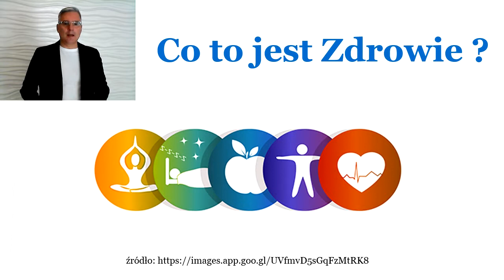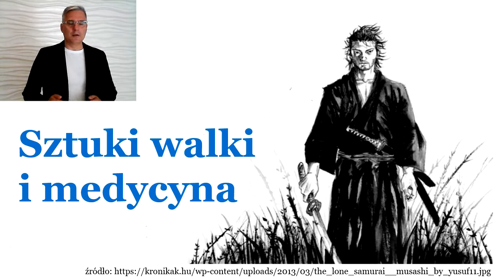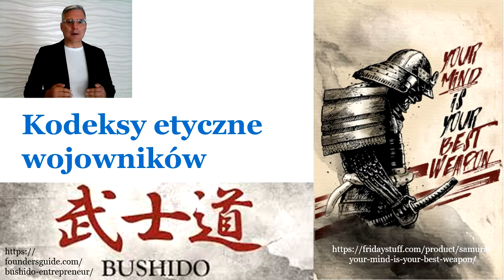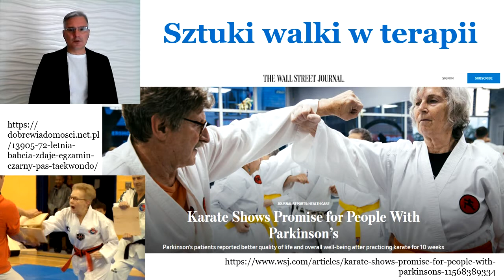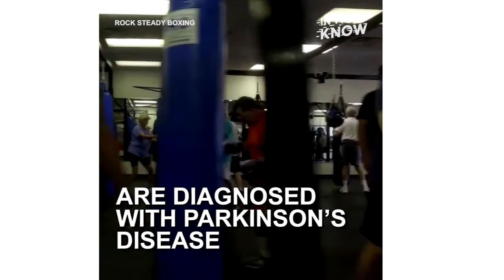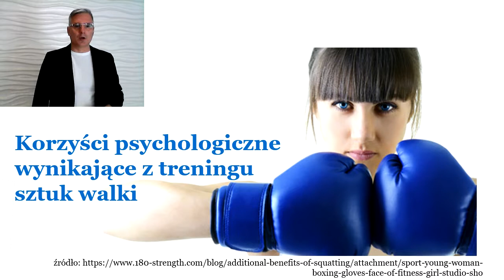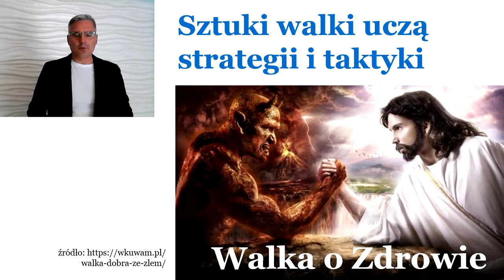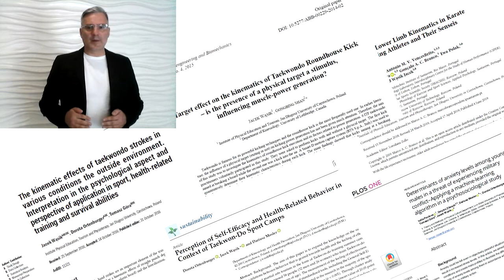Uniwersytet w Bibliotece XIII: Sztuki walki a zdrowie - dr hab. Jacek Wąsik, prof. UJD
Oglądając gale MMA, widząc brutalność i agresję w klatce lub w ringu mało kto myśli o sztukach walki jak o elemencie zachowań prozdrowotnych. Jednak współczesne badania pokazują, że mogą one być używane nie tylko jako środek samoobrony lub sportu, ale także element terapii. Terapia poprzez tradycyjne sztuki walki może pomóc w leczeniu wielu zaburzeń natury medycznej. Zauważono, że uczestnictwo w sztukach walki sprzyja zdrowiu psychicznemu oraz są one w dużej mierze skuteczne w rehabilitacji osób z chorobami przewlekłymi. Obecnie wielu ludzi podejmuje ćwiczenia sztuk walki, aby poprawić swoją sprawność fizyczną i jakość życia. Traktując to jako element brania odpowiedzialność za swoje zdrowie, która wiąże się z aktywną i racjonalną walką z każdą chorobą.